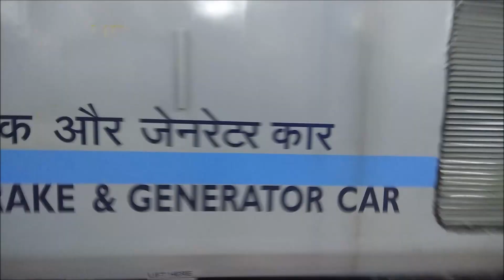Beginning of New Era with Brand New LHB Avataar of Wainganga Express | Indian Railways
INDIAN RAILWAYS: First Run of 12251 YPR - KRBA Wainganga SF Express Hauled by KJM Alco Twins With LHBfied Coaches. 12251 Wainganga Express Deparfting From Durg Junction. The General Coaches has been Reduced.

WCR Marked EOG & CR Marked Deen Dayallu Coach can be Seen in this Video. Wainganga is the First train to Get LHB Coaches in Bilaspur - Korba Section.

Inaugural Run of Hatia - Pune SF Express with LHB Coaches
Full Coverage: Inaugural Run of Chhattisgarh Sampark Kranti Express with LHB Coaches

Location: Durg Junction (SECR)
Time: 12:30